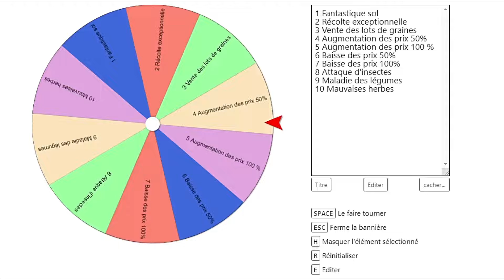CHALLENGE 🐔 Comme à la ferme 🐄 Episode 4 - LES SIMS 4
Je me lance dans le nouveau challenge et let's play "Comme à la ferme" dans les Sims 4, lancé par EpsiPlay 🐔
Retrouvez Croutula dans ce quatrième épisode qui s'annonce une nouvelle fois riche en aventures 😀

🎵 Musiques :  Encore un matin - Jean-Jacques Goldman :
- Dance of the Fireflies - Nathan Moore / Take Your Time -  Forgiven Fate - Dan Lebowitz
POUR ME SUIVRE :
ID Origin : AlixGood (retrouvez mes créations dans la galerie)